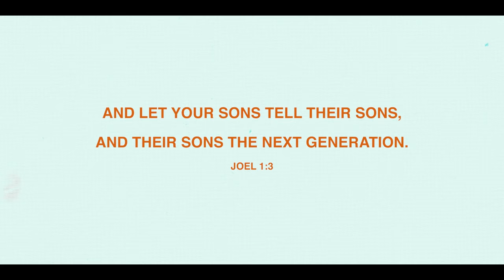My Story (feat. Vincent Mcnatt) | Coming Home | Nathan Taylor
MY STORY
Key A Bpm 136
Nathan, Alex, Vincent, John

Been on the wrong side of the fight many times
Had a long a way to go to get home
You would fight for me every time
That you’d come running on the road

Chorus 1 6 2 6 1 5
This is my story
I was lost, now I’m found
We give you glory
Let all the earth, join in the sound

Verse 2
Even in the wake of my mistakes
You came through every time for me
Im grateful of the love you give
Your grace it keeps me running (going)
You gave me beauty for ashes

In the fire, you’re with us
From the grave, you have raised us
Out of the pit, you have saved us

Ending Chorus
Hallelujah

Film shot and edited by Henson and Co.
Animation by Bradley Kyle Anderson